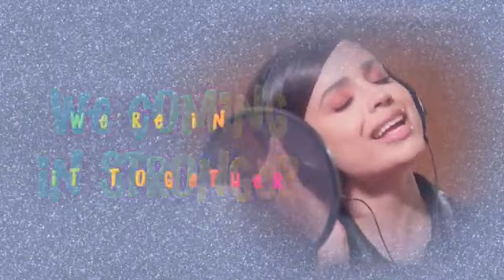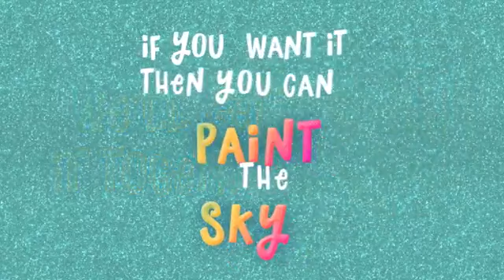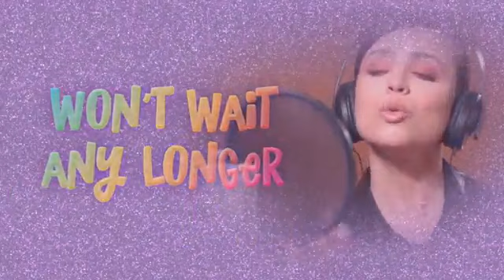My little pony new generation Growing up Sofia Carson